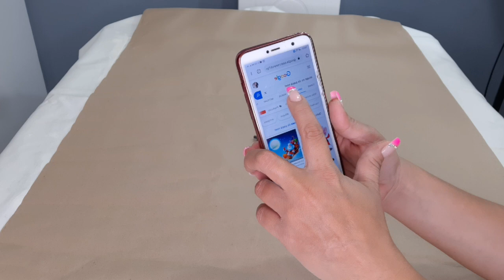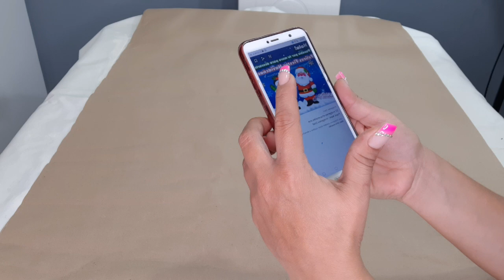FORRA TU PUERTA PARA NAVIDAD CON HERMOSO DISEÑO NAVIDEÑO FÁCIL Y ECONOMICO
CONTACTO

AMORES  DURANTE  3 NAVIDADES  ANTERIORES  HE VENIDO  CREANDO  Y DECORANDO PUERTAS  SE TRATA  DE FORRARLA PUEDEN UTILIZAR CUALQUIER MATERIAL YO LO HAGO CON FOAMY   Y LUEGO PONER UN DISEÑO DE NAVIDAD
((PAPÁ NOEL., MUÑECO DE NIEVE, RENO)) HAY MUCHOS DISEÑOS BIEN BONITOS PARA REALIZAR
UN BESO 💋💋💋💋
LOS ESPERO EN MI NUEVO CANAL...

AQUÍ PUEDEN VER OTROS VIDEOS DE NAVIDAD 👇👇👇😊😊😊😊